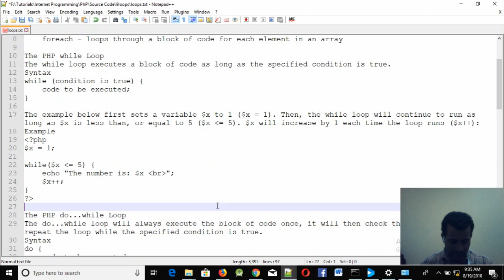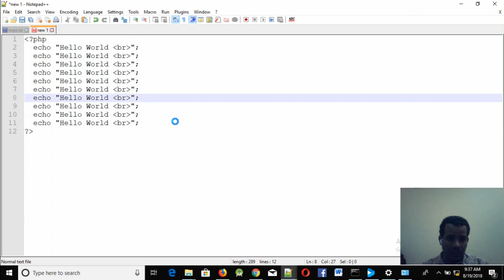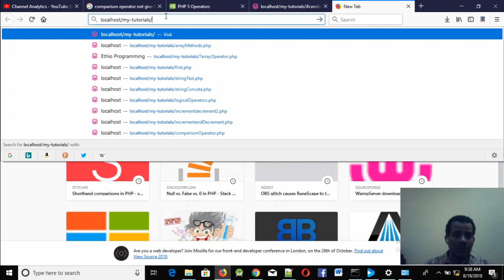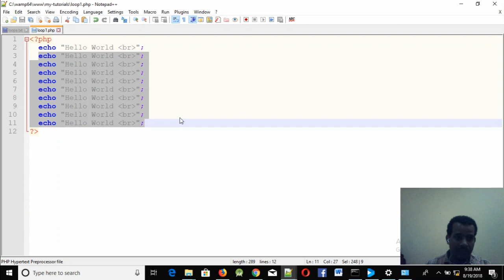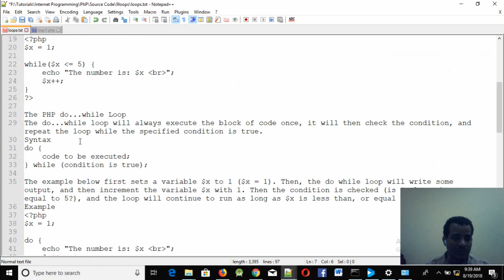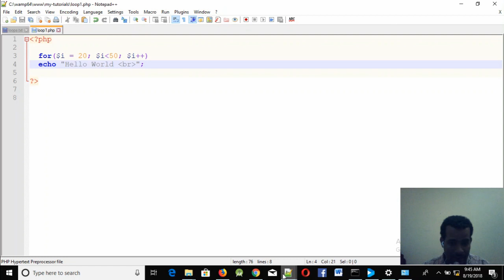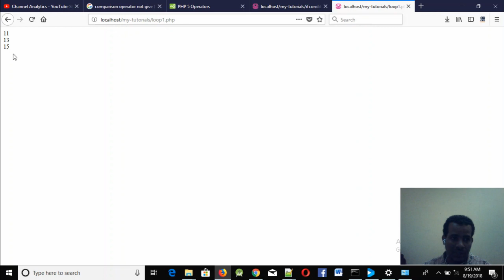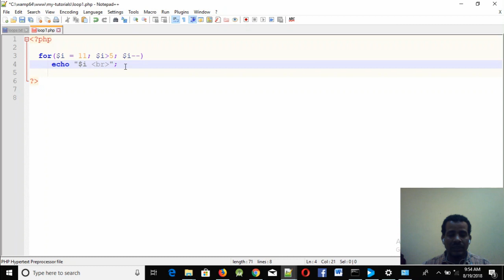ecture 19: website php forloop part 1 Programming Tutorial in Amharic | በአማርኛ